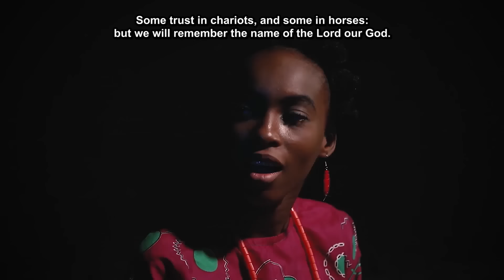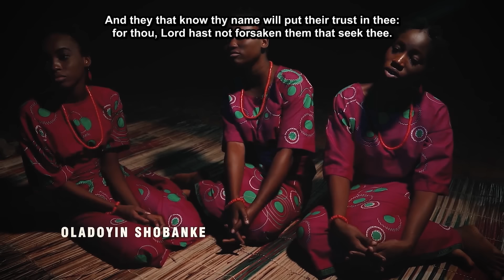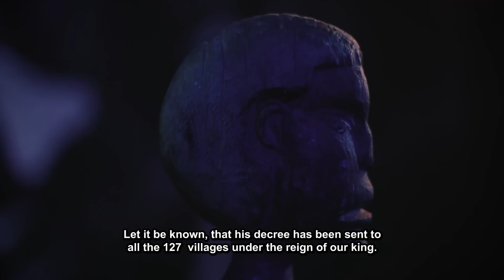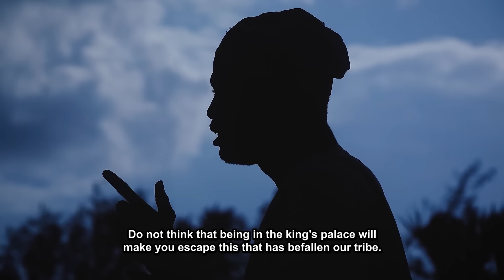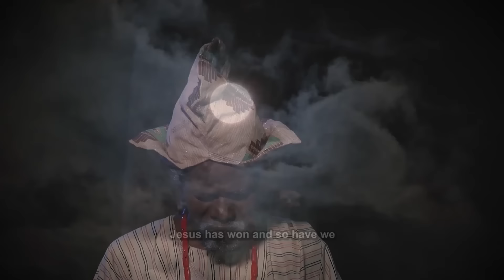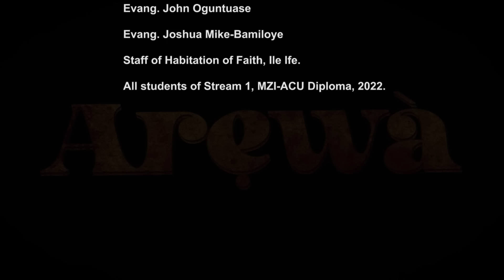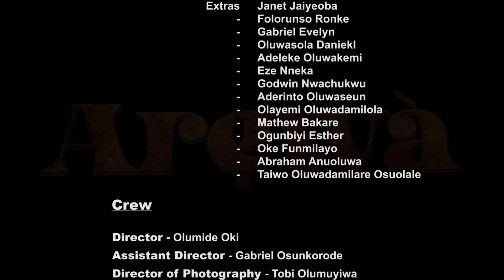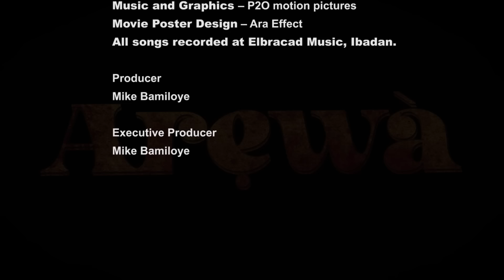AREWA || ZION ROYAL THEATRE